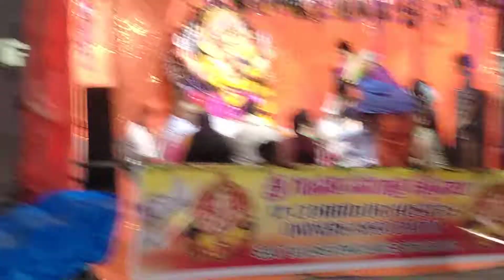Vinayaka chavithi ( ganesh chathurdi ) festival vibes || 2022 genesh chavithi | Mr Surya Diaries